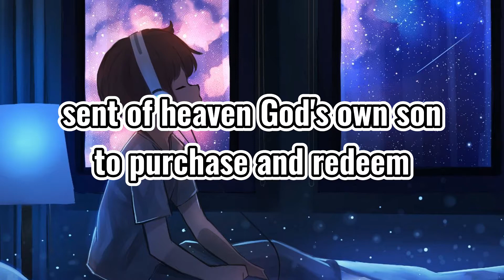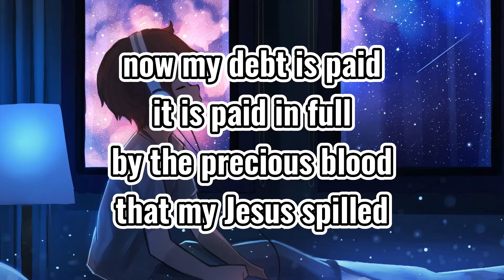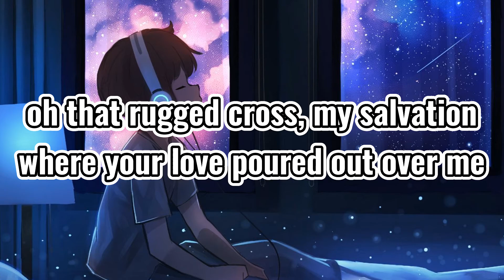Man Of Sorrows - Worship Song (Lyrics)